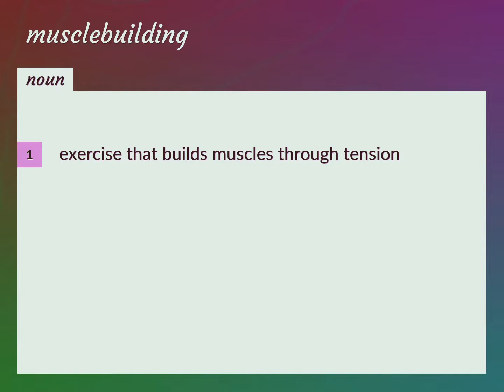Musclebuilding | meaning of Musclebuilding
What is MUSCLEBUILDING meaning?